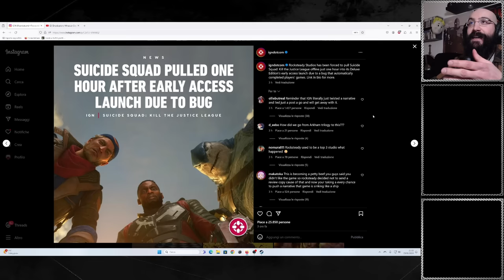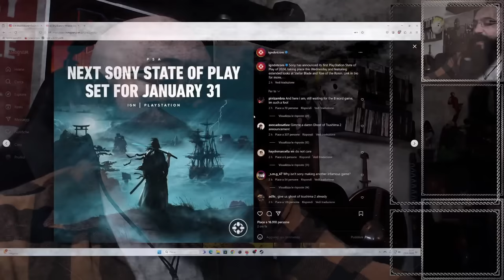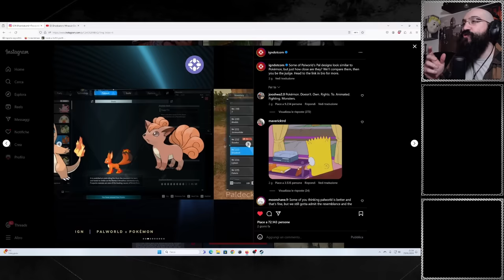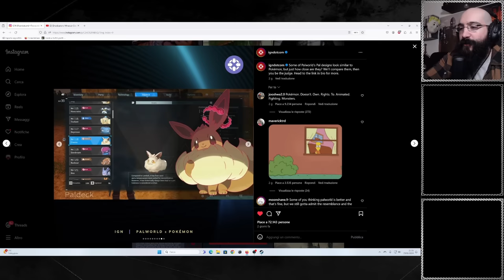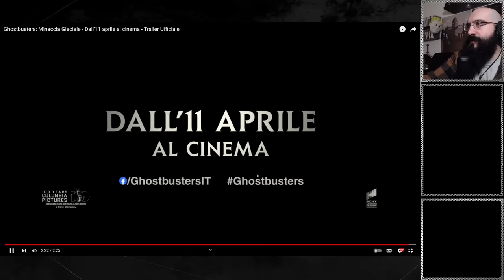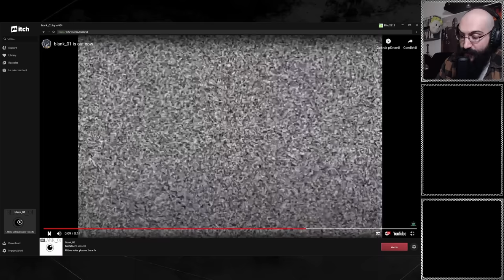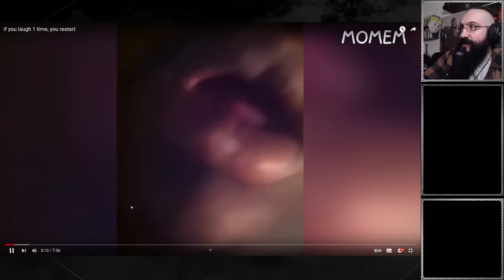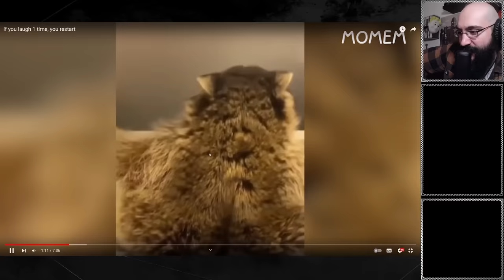Doppia Horror Night con Rotten Flesh e ITCHIO !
live su un gioco dall'audio semplicemente troppo molesto un secondo gioco dai colori fastidiosi

00:00 INTRO
03:08 TG DINO
17:30 Rotten Flesh Cosmic Horror
01:18:28 Game Over !
01:40:30 Prova a non ridere